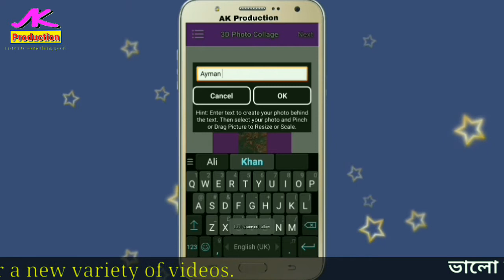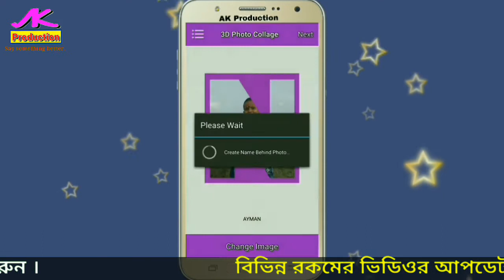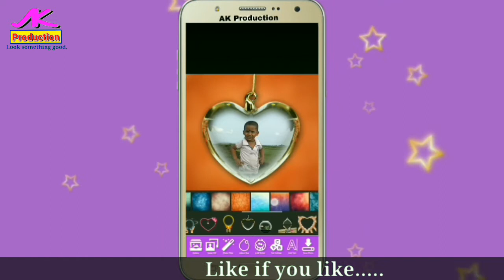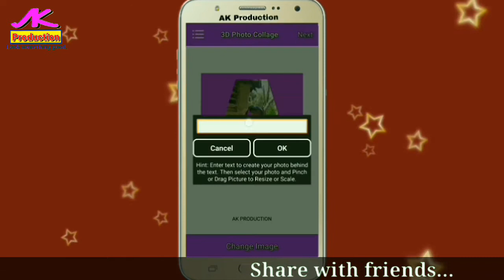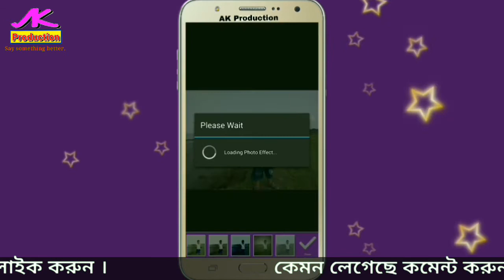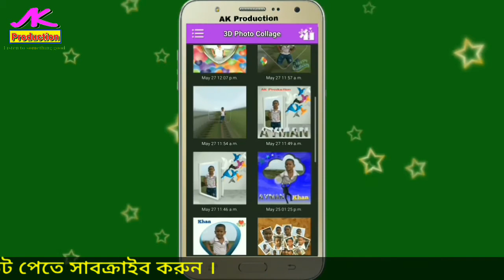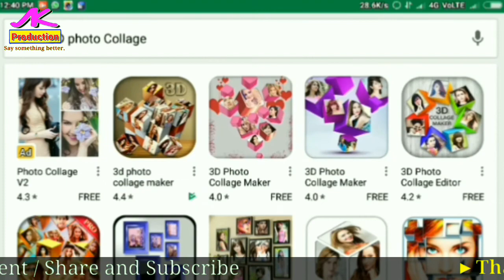3D Photo Collage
3D Photo Collage